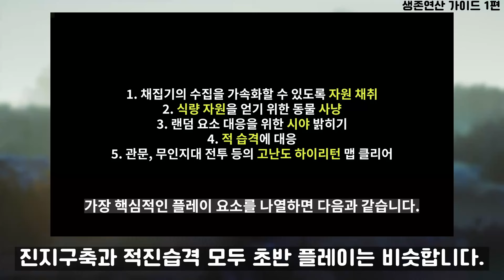[뇌 비우고 따라가는 생존연산 가이드] 3편 - 전투 최적화(관문 & 무인지대)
[뇌 비우고 따라가는 생존연산 가이드] 공략 시리즈의 3번째 영상입니다.
이번 3편에서는 많은 사람들이 '벼 12개를 짓는' 이유 중 하나인 '관문과 무인지대'의 쉬운 클리어에 관해 소개합니다.

알고만 있다면 4~5명만으로도 쉽게 클리어가 가능해지고, 이렇게 효율적으로 플레이를 한다면 파견 노드를 적극적으로 활용하여 전반적으로 난이도를 크게 낮추는 것을 가능하게 만듭니다.

[타임라인]
00:00 인트로
00:50 파트 1 - 관문
01:22 파트 2 - 무인지대
01:53 파트 3 - 플레이 영상
01:55 관문 - 과세 선택
03:45 관문 - 방울소리
05:33 관문 - 계란으로 바위치기
08:35 관문 - 전쟁 본능
10:49 무인지대 - 로스트 '이모탈'
12:56 무인지대 - 로스트 그레이트 윙비스트
14:28 무인지대 - 대지의 병증

썸네일&편집 : SigmaK
아웃트로 :
Kirara magic - Fly